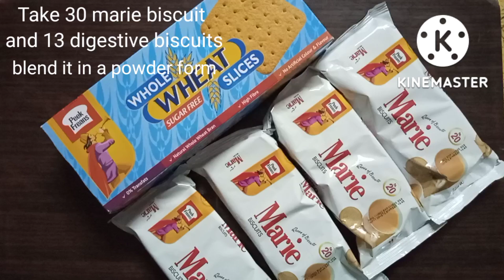How to make halwa | Biscuit Halwa | Homemade | Easy | Delicious | Dessert | Quick | Subscribe | Like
Recipe:

30 marie biscuits
13 digestive biscuits
1/2 cup of dry milk
1/2 cup of liquid milk

For Sugar Syrup:

1/2 cup of sugar
1/3 cup of water

For Roasting:

2 tbsp of ghee/oil

how to make halwa
milk halwa
sooji halwa
wheat halwa
suji ka halwa
atte ka halwa
nisha madhulika halwa
semolina halwa
lauki ka halwa
desi ghee halwa
cashew halwa
guru's cooking sooji ka halwa
indian sweet halwa
tasty halwa recipe
halwa
desi ghee suji ka halwa
suji ka halwa recipe home made sweets corn halwa
recipe easy halwa
recipe indian sweets
recipes halwa dry fruits
halwa recipe sweets making traditional halwa recipe indian halwa recipe
cake and cookies
cake
cookies
biscuits
no bake
sweet dish